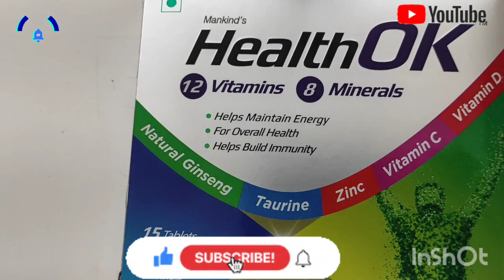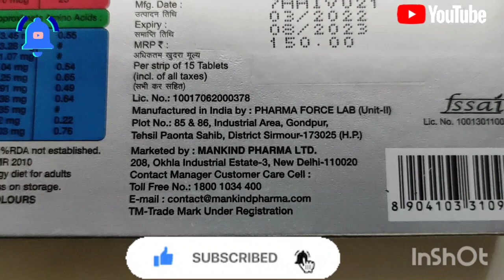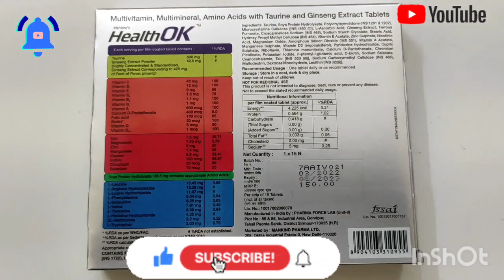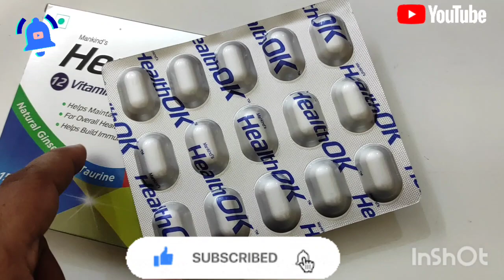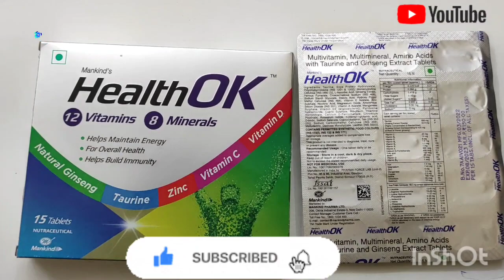Health Ok Tablet/Hindi Reviews/Multi Vitamin & Minerals/Best Health Supplement/सभी प्रकार के विटामिन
HEALTH OK TABLET/HEALTH SUPPLIMENT/MULTI VITAMIN & MINERALS TABLET

Health OK Tablet ke Fayde aur Nuksan |
Health OK Multivitamin Review in Hindi

Health OK | How to Stay Energetic and Fit All
Year Long | Ft. Anil Kapoor & Ranveer Singh |
Hindi

तेजी से वजन बढ़ाने और पिचके गालों का इलाज
Health Ok Capsules

Health ok tablets Benefits and Side effects
| हेल्थ ओके tablets लेने का सही तरीका और पूरी
जानकारी

Health ok Tablets Review in Hindi : Health Ok
Multivitamin Benefits and Dosage : Nutrition
99

Health Ok Tablet Use In Hindi. हेल्थ ओके टेबलेट
की सम्पूर्ण जानकारी, बेनिफिट और दुष्प्रभाव,

Health Ok | Health Ok tablet
uses in Hindi | health ok tablet review [health
ok tab

Health OK Multivitamin Multivitamin Tablet
Use Benefits Dose Composition and Price (in
Hindi)

Health ok tablet : Uses, Dosage, Side-Effects,
Precaution.

Health Ok Tablet | वजन बढ़ाने के लिए Health
Ok Tablet लेने का सही तरीका | Uses & Side
Effects

मोटे होने की 5 सबसे असरदार दवाई | Top 5
Multivitamins in India | Uses, Side Effects &

Health Ok Tablets : Usage, Benefits,
Side-effects | Detail Review In Hindi By
Dr.Mayur

Health ok tablet review benefits uses dosage
in hindi | Health ok tablet kis kaam aati hai |